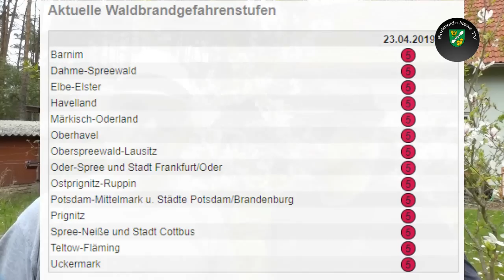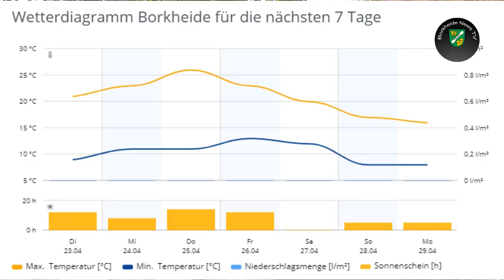Montagssendung am Dienstag 23.04.2019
Informationen der Woche aus Borkheide:
Montagssendung am Dienstag; FFW macht aus Osterfeuer Osterfeier; Gaststätte am Waldbad setzt Darttermin und kündigt Rocknacht an; Maibaumaufstellung , tant in den Mai und Waldbadlauf rückt näher; statt Bockwurst gibts Staub, BWP; BSV 90 muss zum Auswärtsspiel; Matze ist beim Wetter nicht ganz allein; BNTV will Geburtstag feiern  allen eine schöne kurze Woche wünscht das Team von BNTV